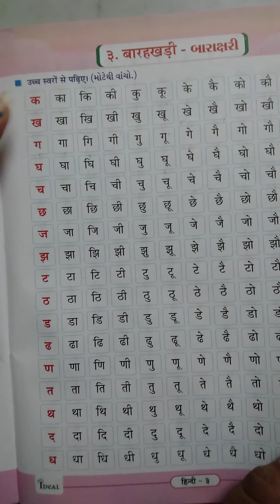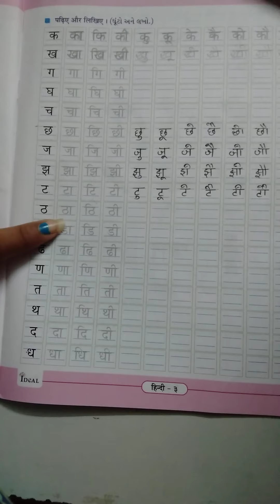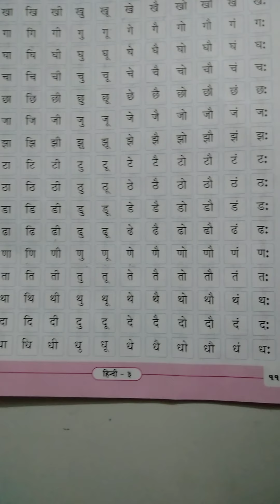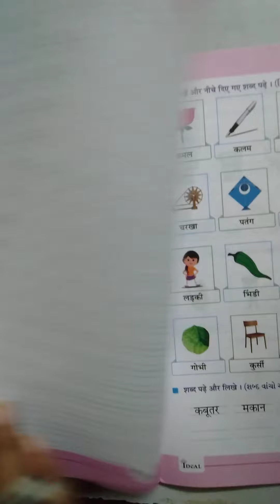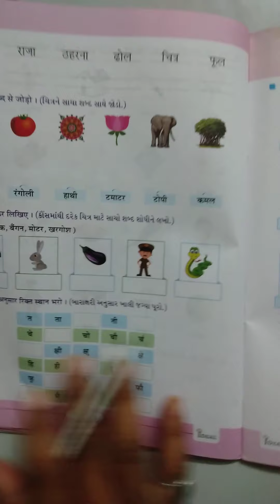GM std 3 Hindi ch 3 part 2